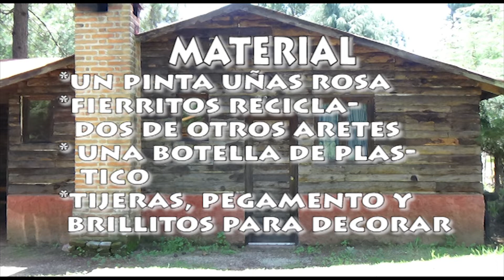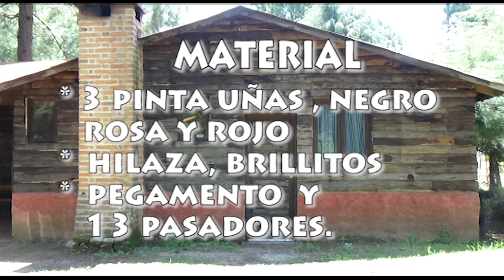Haz ARETES Con BOTELLAS PLÁSTICAS